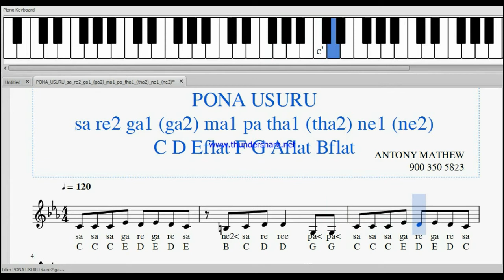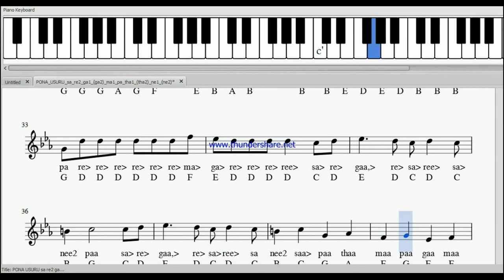PONA USURU THODARI